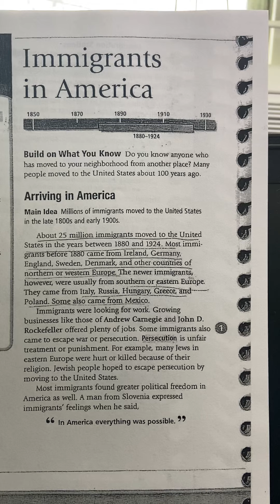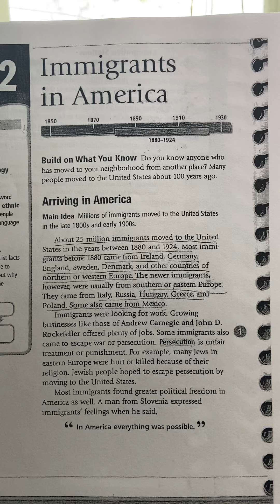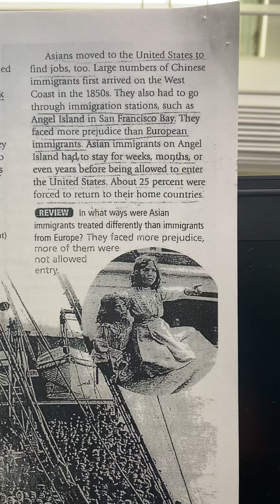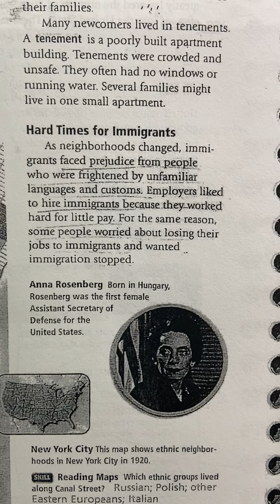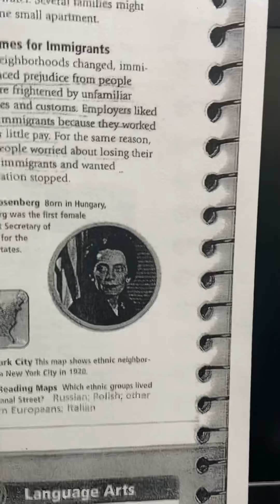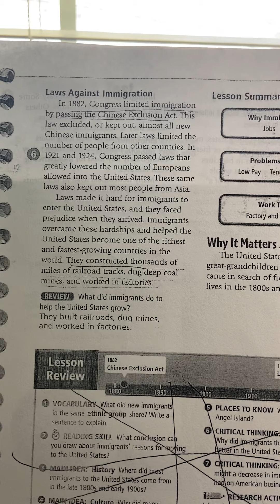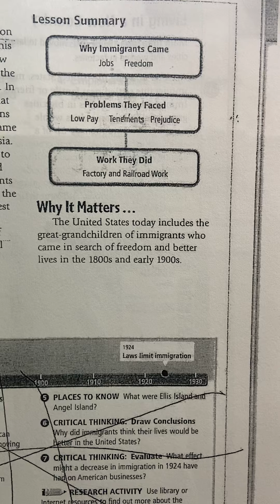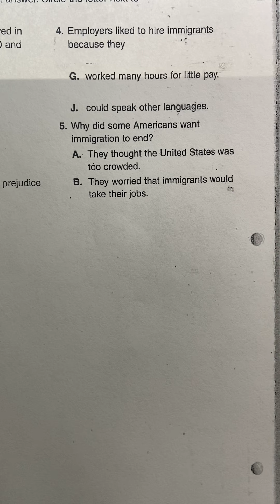NTI DAY 34 Social Studies